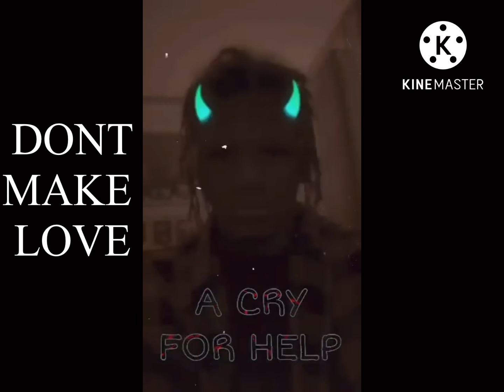Cory X DW - Don’t Make Love (Official Audio)